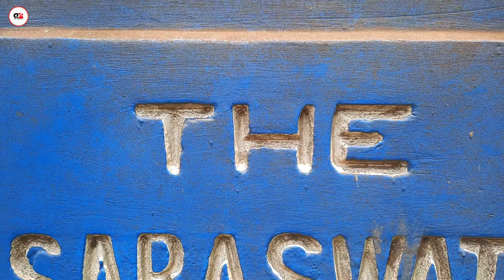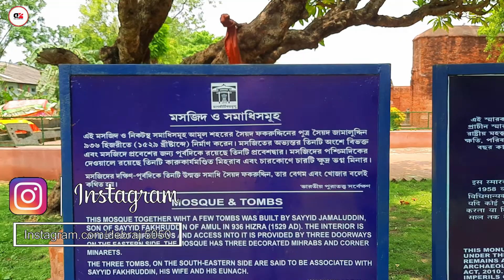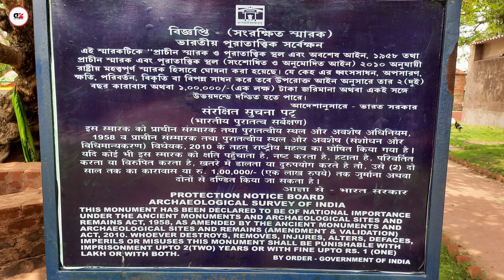৫০০ বছরেরও বেশি পুরানো জামালউদ্দিন মসজিদ||টেরাকোটা মসজিদ||500years old Mosque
After watching the full video, please leave your comments in the comment box. Even a single comment of yours is Priceless its really means a lot for me.

** কষে কষা ৷৷ খাসীর মাংস কষা ৷৷ ঘোলের শরবত, আম দই, বেকড রসগোল্লা ৷৷ KOSHE KASHA Restaurant, Golpark

Follow me  in my following social media Handles :-

Thank you very much for watching the video till the End.